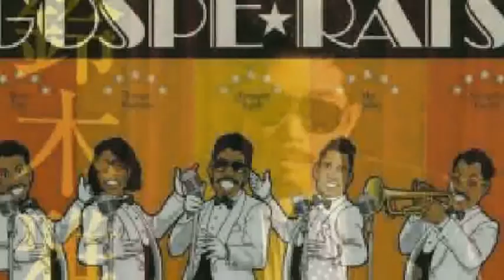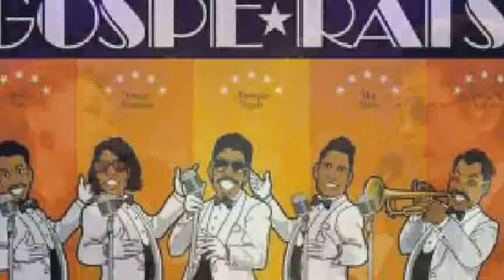[everysing] もう涙はいらない〈sentimental version〉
Singer : こてつちゃん
Title : もう涙はいらない〈sentimental version〉

鈴木雅之さんにチャレンジしてみました！これも初めてです！

この曲歌ってみました！
鈴木さんの名曲ムズかった(笑)

良かったら聴いていってね！(*￣∇￣)ノ

everysing APPLICATION

▶ Features ◀